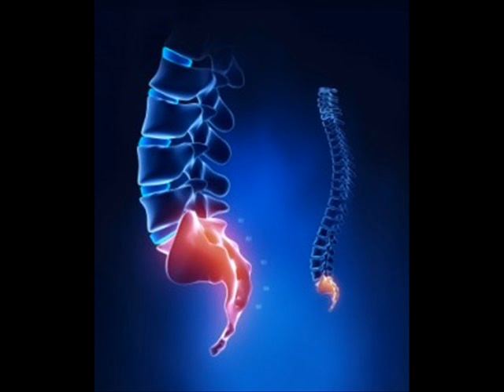Coccyx Pain Relief Frequency: Tailbone & Spine Pain Relief Music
Experience the transformative power of *coccyx pain relief* music. The pain in your tailbone can be debilitating, holding you back from enjoying life to the fullest. Let our *coccyx pain treatment* and *tailbone pain relief* sounds guide your journey towards comfort and healing.

Our meticulously crafted *spine healing frequency* music is designed to resonate with your very core, helping ease the discomfort stemming from your spine and coccyx. 🎵

*Isochronic Tones* are effective forms of brainwave, a technique that uses auditory stimuli to synchronize the brain's electrical activity with a specific frequency.

Many people who struggle with coccyx and tailbone issues often feel isolated, unsure where to turn for genuine relief. With the right *tailbone pain treatment* , it's possible to rediscover the joy of a pain-free existence. Our *coccyx adjustment* audio frequencies, rooted in *root chakra frequency* principles are tailored to support your healing journey.

Trust in the therapeutic sounds of our *spine healing frequency* and feel the embrace of soothing relief, leaving negativity and discomfort behind. 🌟

Our *coccyx healing music* promotes a harmonious balance between body and mind. Engaging with our *rife frequency back pain* tracks not only targets the physical pain, but also nurtures emotional well-being. There's magic in music, and the right frequencies, such as our *bone healing frequency*, have the potential to bring about profound change. 🌀

*Benefits* :
-  *Coccyx pain relief* : Find solace in sound, addressing tailbone discomfort head-on.
-  *Tailbone pain treatment* : Targeted audio frequencies designed for specific relief.
-  *Sciatica pain relief* : Alleviate the nagging pain associated with sciatica.
-  *Root chakra frequency* : Balance and align your foundational chakra for holistic wellness.
-  *Spine healing frequency* : Embrace healing vibrations for your spinal health.
-  *Tailbone pain* : Address and relieve persistent tailbone issues.
-  *Back pain relief music* : Engage with sounds that foster a pain-free back.
-  *Bone healing frequency* : Accelerate bone recovery and fortify strength.
-  *Coccyx adjustment* : Achieve alignment and harmony in the coccyx region.
-  *Rife frequency back pain* : Delve deep into relief with time-tested rife frequencies.

1. Find a comfortable position—sitting, lying down, or even working.
2. Use headphones for a more immersive experience. 🎧
3. Allow yourself to relax and let the music envelop you.
4. Breathe deeply and visualize the music soothing the pain areas.
5. Remember, there's no right or wrong way—listen in a way that's beneficial for you.